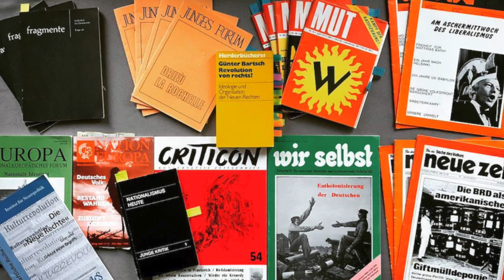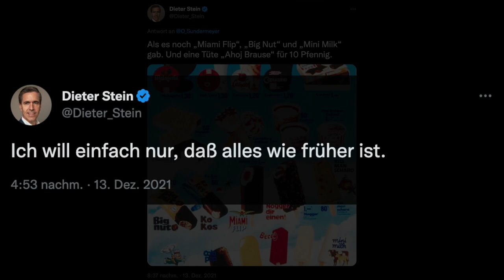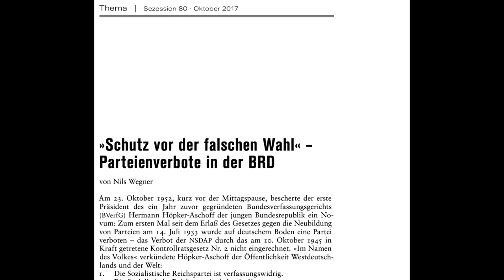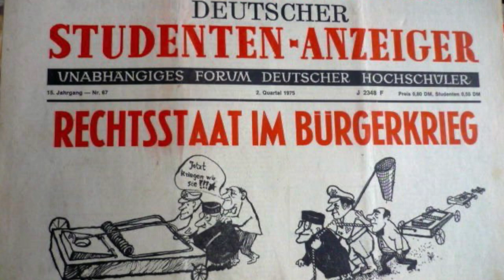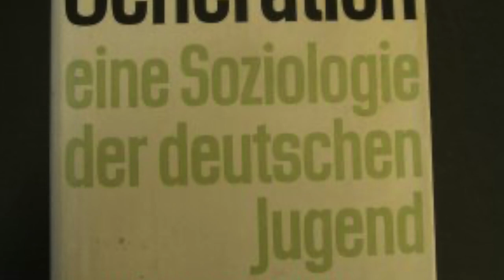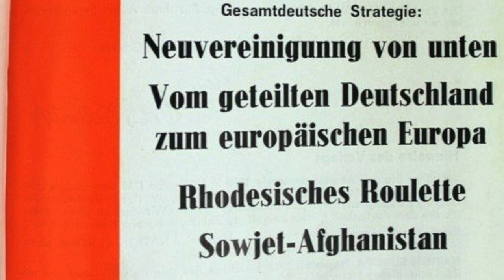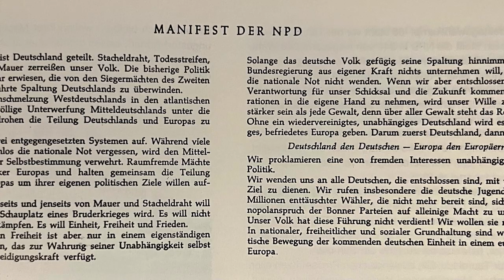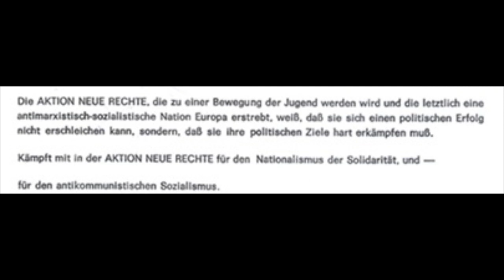„Neue Rechte“ in Deutschland vor und nach 1968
2023 jährt sich das sogenannte Epochenjahr #1968 zum 55. Mal. Wie stets zu derartigen Jubiläen, so werden auch diesmal Paradedemokraten sich ihrer einstmaligen »Heldentaten« erinnern und politische Gewohnheitsopfer ihren Fetisch einer rechten Umkehrung der angeblichen damaligen Revolution pflegen. Das ist selbstverständlich ausnahmslos Unsinn und bedarf dringend der Revision – ein Anfang soll mit diesem Text von 2018 geleistet werden.

Erwartbarerweise wurden seither noch zahlreiche Male NeueRechte, AfD etc. des Parasitismus an den »Leistungen« der sogenannten Studentenrevolte geziehen oder haben sich, was noch deutlich schlimmer ist, diese albernerweise selbst zum Vorbild erkoren. Die hier vorgebrachten Klarstellungen dienen zur Belehrung programmatischer Schaumschläger innerhalb wie außerhalb der »Szene«.

Der Vortrag wurde am 17. November 2018 auf der Herbstakademie von FAV und IfS über das reale Verhältnis von »Neuer Rechter« zu »1968« gehalten. Der Volltext inklusive Nachweisen und Literaturempfehlungen findet sich

(Thumbnail: © Nils Wegner)
Wenn Ihnen das Video gefallen hat, besuchen und unterstützen Sie bitte meine anderen Präsenzen
Soweit nicht anders vermerkt, unterliegen alle verwendeten Bilder Creative-Commons-Lizenzen oder sind gemeinfrei.

Bild »Angela Merkel«: Tim Reckmann | ccnull.de | CC-BY 2.0
Bild »Ken Jebsen«: Michael Tesch (CC-BY-NC-ND 2.0)